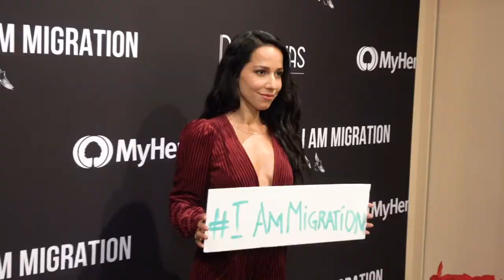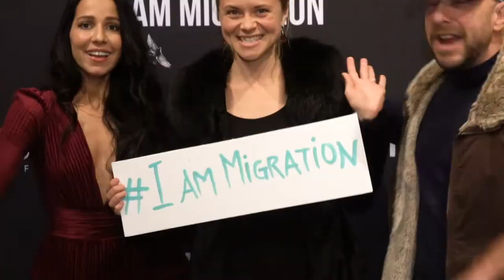Premiere and Q&A of "I Am Migration" Documentary (Film by Paola Baldion)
Premiere and Q&A of "I Am Migration" documentary filmed and produced by Colombian actress Paola Baldion.

Filmed and Edited by Diego R. Gómez